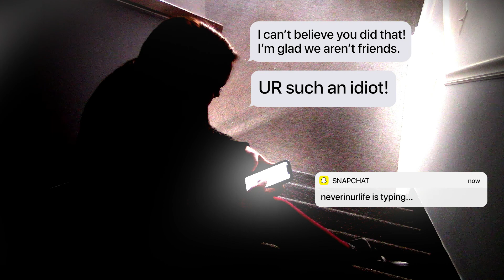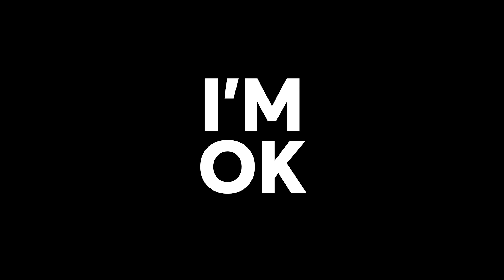Official DNOW Weekend 2020 Broken Theme Video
Matthew 11:28
"Come to Me, all you who labor and are heavy laden, and I will give you rest."